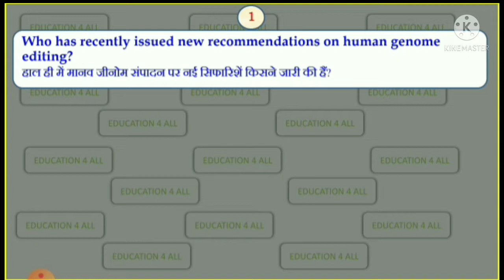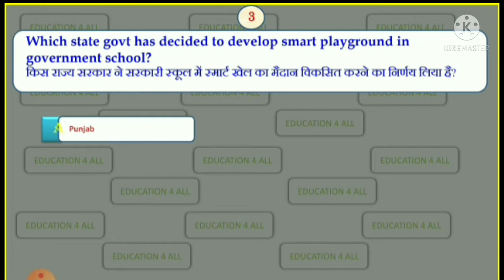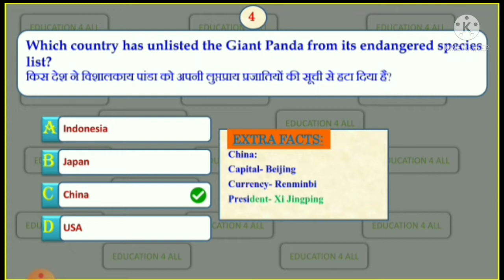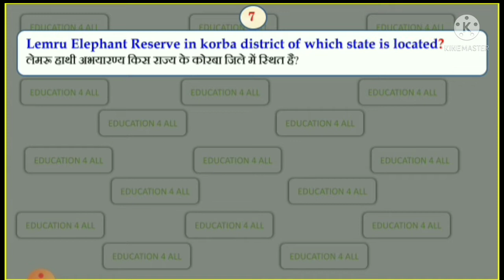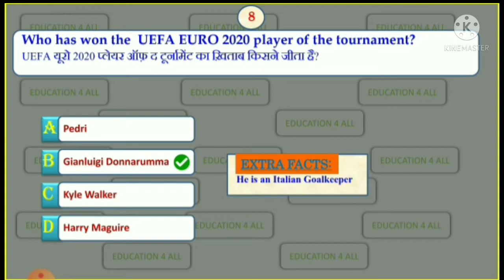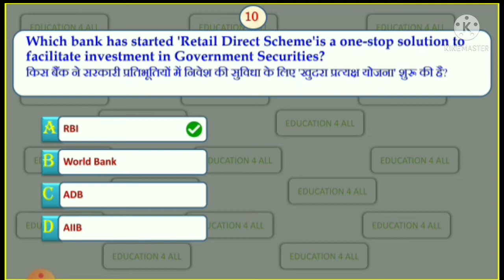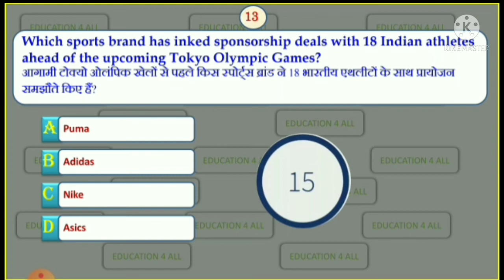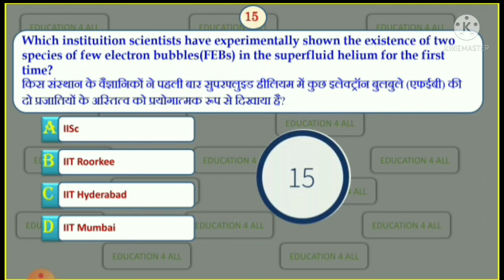16 JULY 2021 MOST IMPORTANT CURRENT AFFAIRS||TOP-15||FOR SSC,BANK,RAIL,UPSC,POLICE & OTHER EXAM ALSO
All Competitive exam related Current Affairs & Previous Year Official Paper Solved
video is all about explaining the fact & made for exam relevant only
Daily Monthly current affairs covered For SSC, RAILWAY, BANK, UPSC and OTHER STATE EXAM
If have any suggestion regarding video or any topic mention it in comment box.
keep Learning & sharing knowledge among your friends.
video is made to give you success to achieve your dream of Government Job.
Trendy questions
Education 4 All